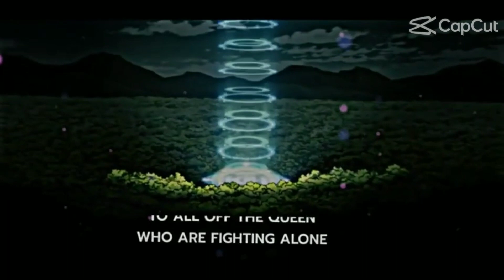the strongest anime ever